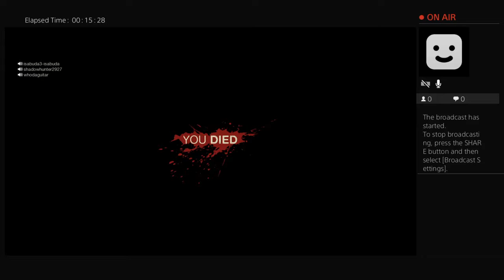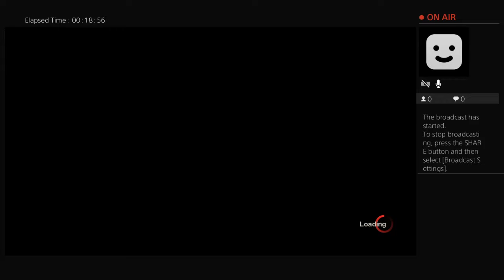Jason voorhes has escaped